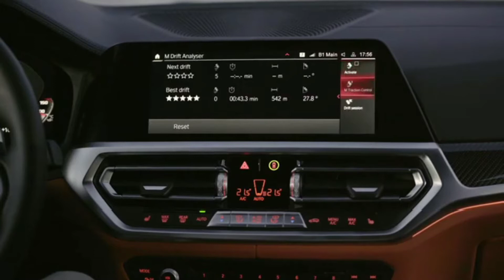All New BMW M4 2021 Competition Launches, Ready for Daily and Circuit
selamat menonton..

Selamat menonton 👇👇👇🤗🤝